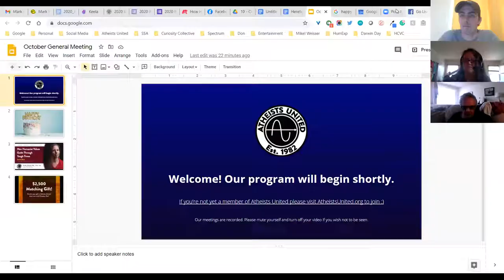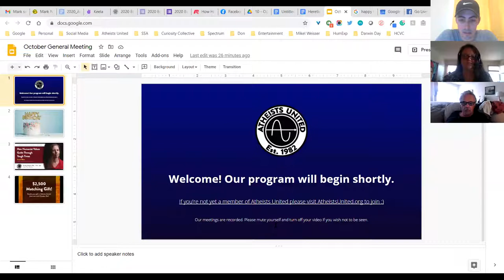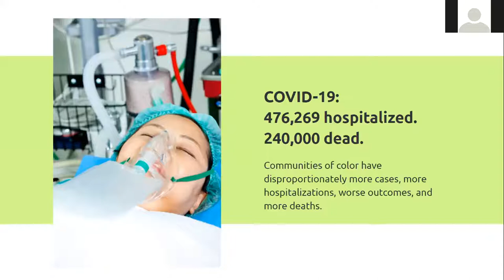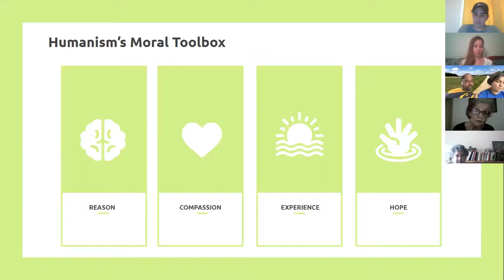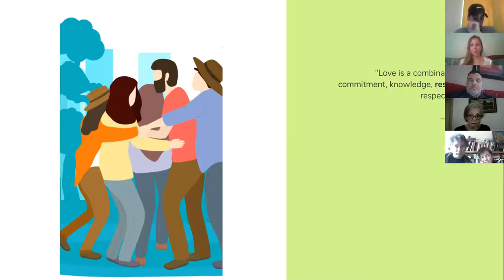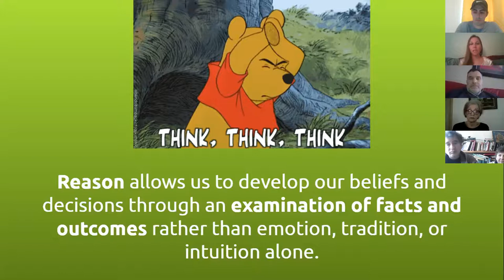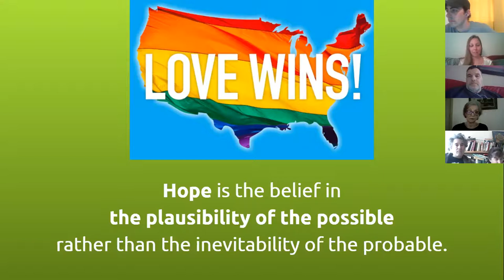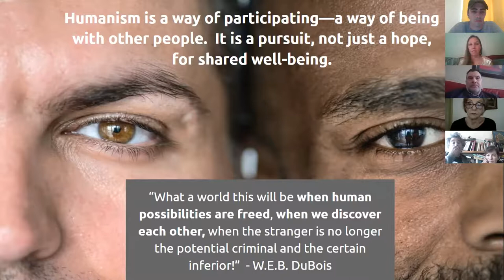How Humanist Values Guide Through Tough Times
Atheists United was thrilled to host the Communications Director at Foundation Beyond Belief and Senior Strategist at Spectrum Experience, Seráh Blain! She's an activist, writer, lobbyist and speaker, and PR expert that will help us apply humanist values to process this incredibly challenging year.

Seráh has more than 20 years of political and nonprofit advocacy experience, and has dedicated her career to advancing social justice through public policy and grassroots community organizing. She has also served on the Board of Directors for the Secular Coalition for Arizona, Secular Student Alliance, the Prescott Pride Center, and the Arizona Interfaith Movement. Seráh was the Foundation Beyond Belief’s Humanist Innovator of the Year Award in 2014 the Secular Coalition for Arizona's 2020 award winner.